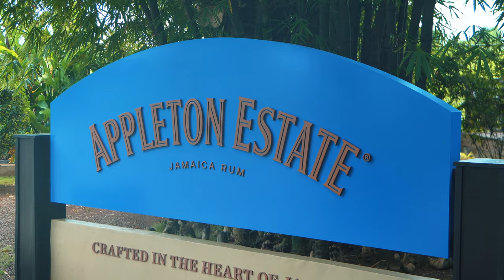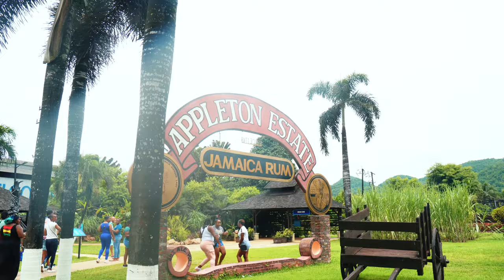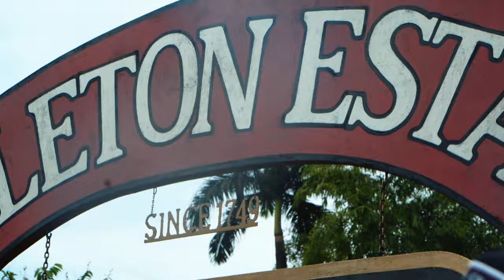TRAVEL VLOG| WE went RUM TASTING *didn't go well* 🥃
✔️ MY MUSIC 🎙️

( tflossnyc )